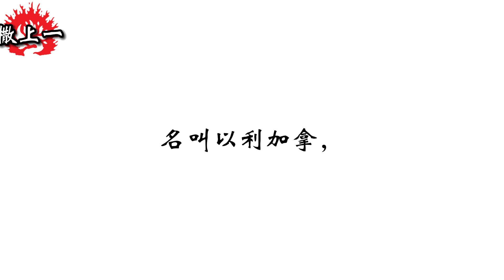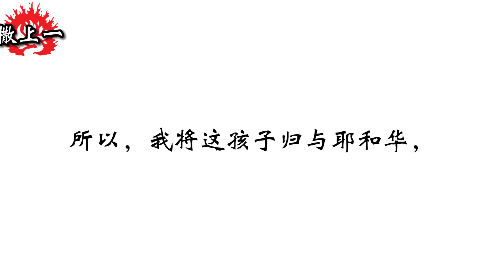和合本圣经 • 撒母耳记上第1章 以利加拿和他的家眷在示罗、哈拿和以利、撒母耳出生和奉献(旧约国语 普通话) | Mandarin Bible • 1 Samuel 1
撒母耳记上/撒慕尔纪上/众王传一